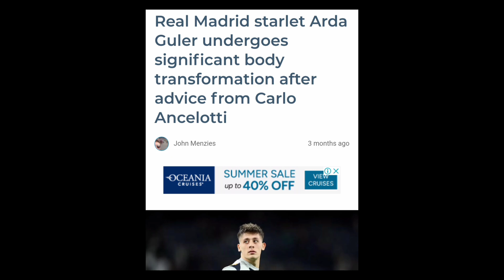How Ancelotti PROVED Everyone WRONG in 2024...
Carlo Ancelotti (Real Madrid Manager) is one of the all time best managers in football...